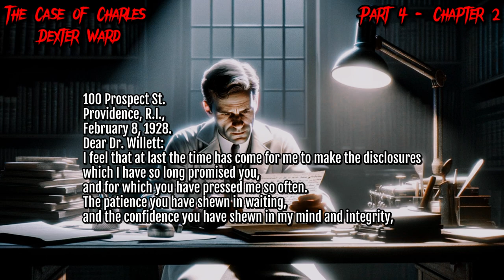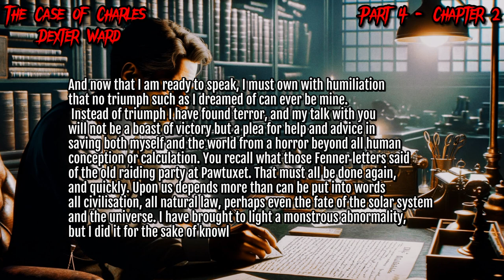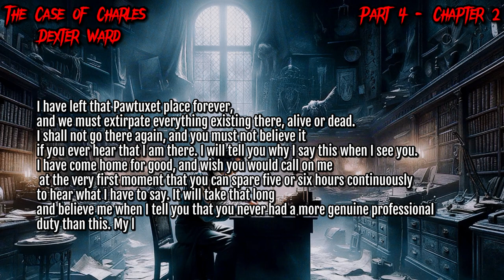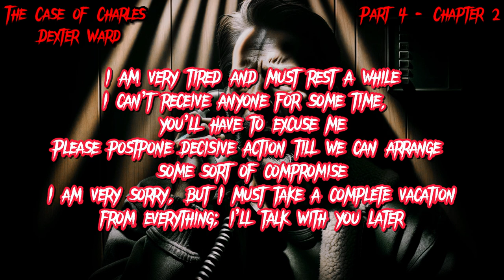The Case of Charles Dexter Ward - Ep 16 of 25 - H. P. Lovecraft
Episode 087 16/25 - The Case of Charles Dexter Ward - H. P. Lovecraft

🌌 Welcome to Tailes from the Cryptkeeper! 🖤

Charles Ward, driven by an insatiable curiosity and a lineage that whispers of dark dealings, embarks on a journey to uncover the forbidden truths of his ancestor, Joseph Curwen. His quest takes him from the comfort of his Providence home to a dilapidated bungalow in Pawtuxet, where the veil between the known and the unknown thins, and Ward finds himself entangled in a web of alchemical experiments and necromantic summonings.

Accompanied by enigmatic figures such as the villainous-looking Portuguese half-caste and the scholarly Dr. Allen, Ward's research transcends the bounds of morality and reason. The Pawtuxet neighborhood watches with wary eyes as strange lights flicker through the night, and rumors of vampiric entities and ghastly rituals begin to surface, painting Ward as the center of a malevolent maelstrom threatening to engulf the world.

As Ward's experiments reach their zenith, his sanity frays, and the barrier between worlds weakens. Dr. Marinus Bicknell Willett, a close family friend and the last bastion of reason in Ward's life, is drawn into the heart of darkness in a desperate attempt to save the young man—and perhaps the very fabric of existence—from the eldritch horrors that lurk just beyond the veil.

🕰️ Timestamps:
00:00 - Part 4 - Chapter 2
00:16 - Pawtuxet bungalow
03:21 - The Content of the crates
05:56 - February 9, 1928
09:57 - Wards' House

🎮Minigame:
Find and write in the comment any Blooper or Easter Eggs you'll find in the Video.

Embark on this cosmic journey with us! Let the whispers from the abyss resonate. Don't forget to leave your reviews and comments—it fuels our dark and mysterious endeavors.

📺 Watch our previous videos on Lovecraft's works and join our growing community of horror and mystery enthusiasts.